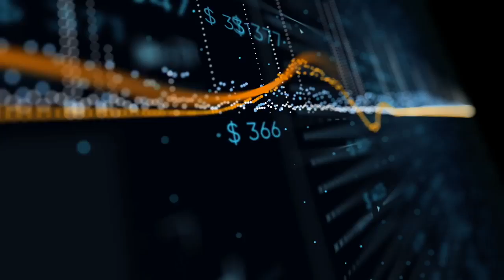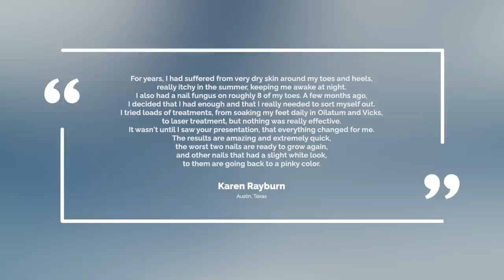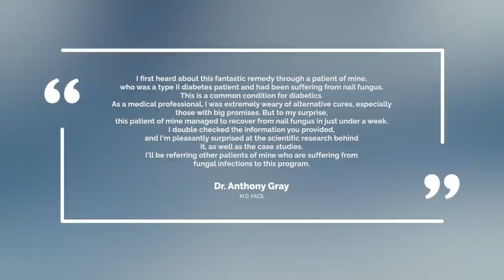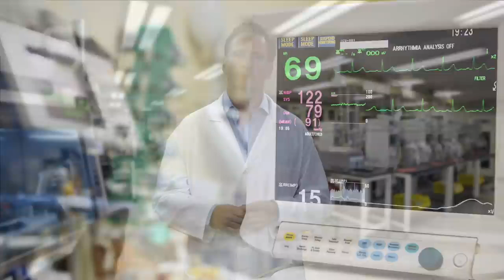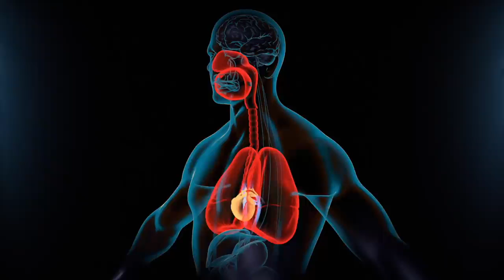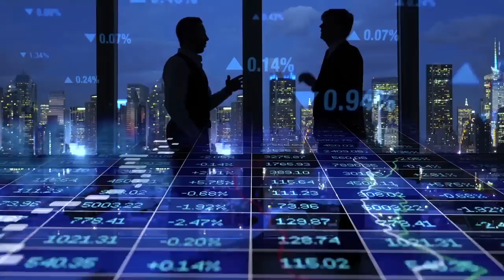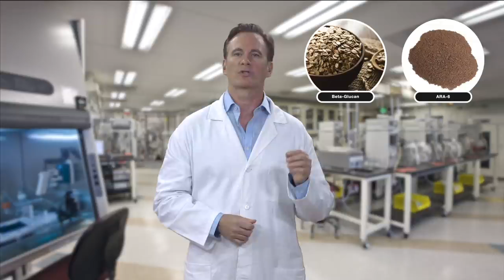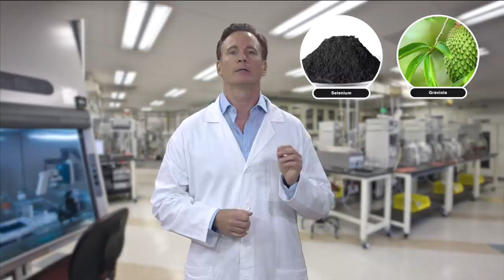How To Prevent and Treat Nail Fungus | The Best Nail Fungus Treatment Cure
I have prepared for you a list of strategies that can effectively help you support your nails and your general health and enhance your mood at the same time.